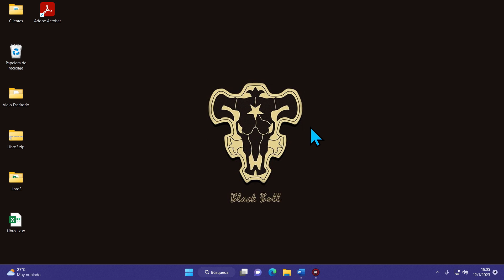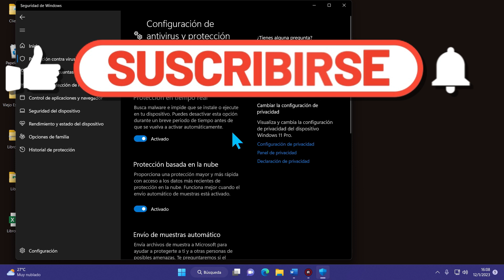Cómo Activar/Desactivar en WINDOWS DEFENDER en WINDOWS 11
✅ Cómo activar o desactivar el antivirus de windows 11 (fácil y rápido)

NOTA LEGAL